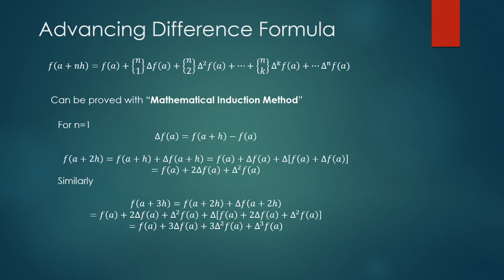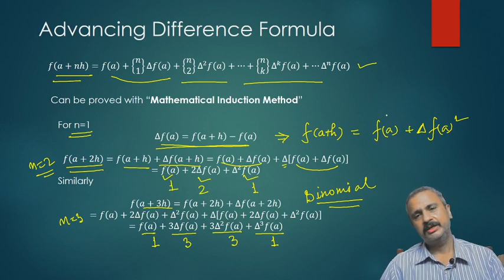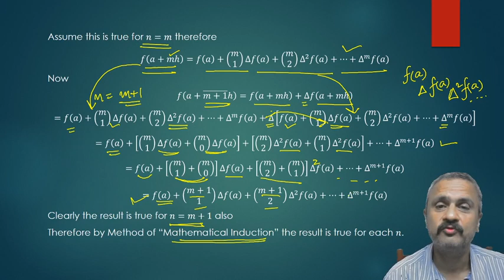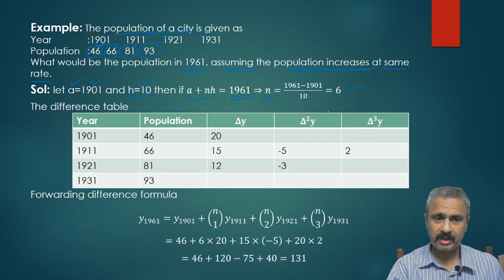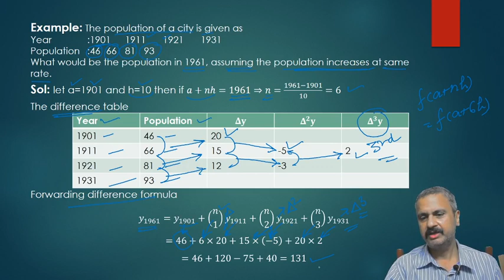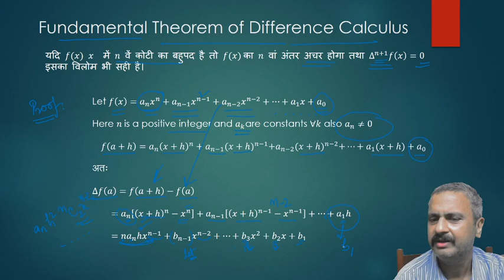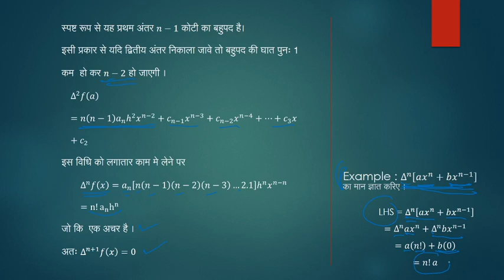Numerical Analysis (Operators) - II by MANISH GAUR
Lecture on Numerical Analysis. more about various operators. This video is target the B.Sc. Part III students of University of Kota.